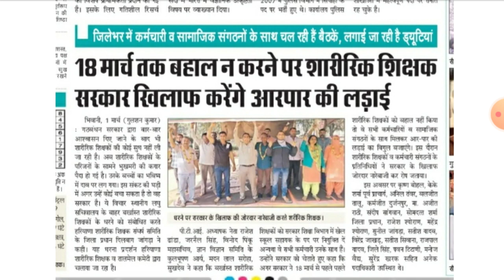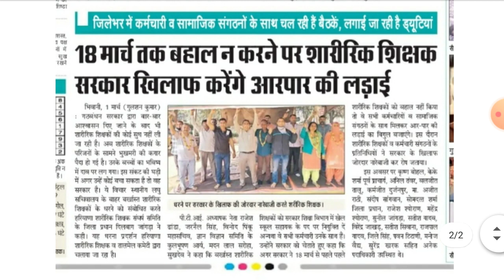हरियाणा बर्खास्त पीटीआई बहुत बड़ी खबर देखें || Haryana Barkhast PTI big news